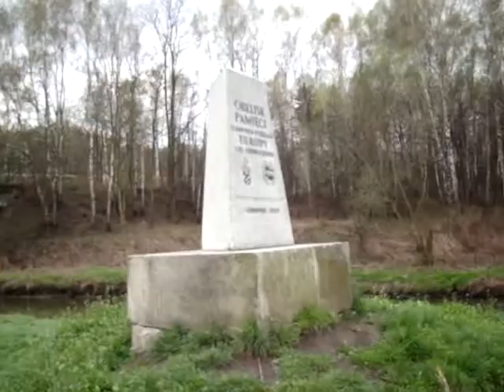Trójkąt Trzech Cesarzy z Haliną Janaszek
Trójkąt Trzech Cesarzy z Haliną Janaszek z Wierszyny (Syberia), 9 kwietnia 2014r., autor filmu: Piotr Dudała